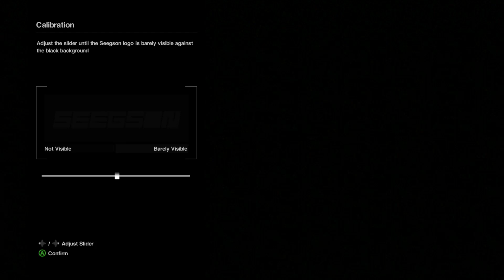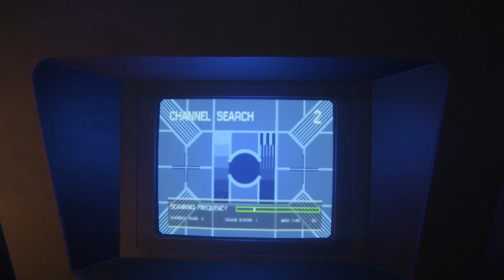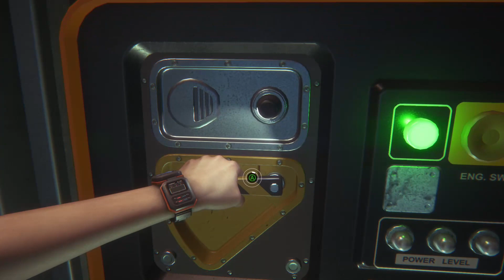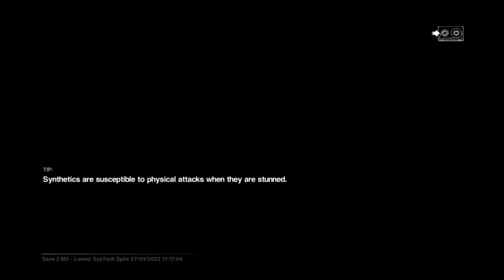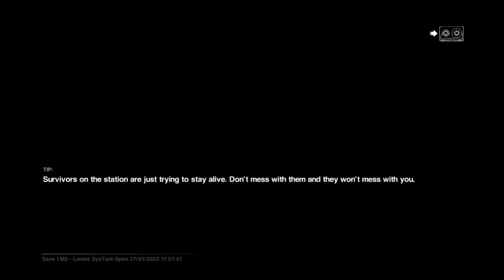Ailen isolation Nightmare Mode Is Broken